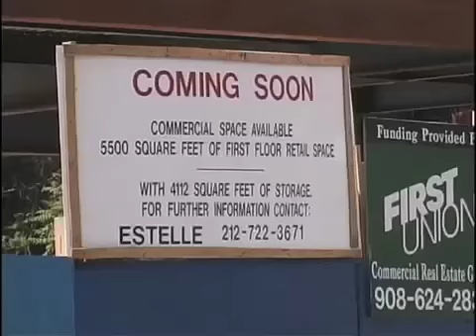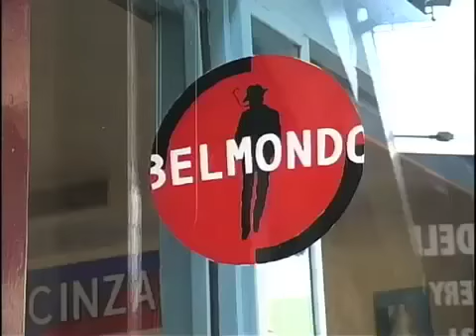7th Street- Gentrification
Documentary by Josh Pais